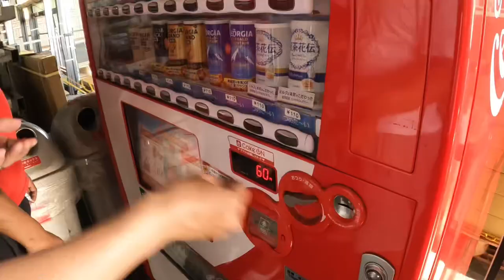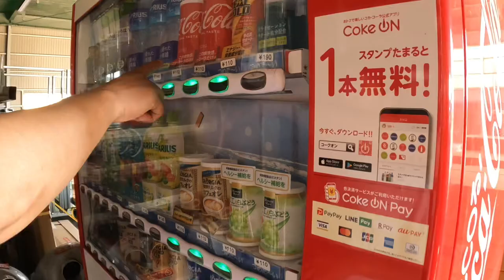DIY | REPAIRING BASKETBALL BACKBOARD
DIY Repairing Basketball Backboard using RYOBI Impact Wrench.